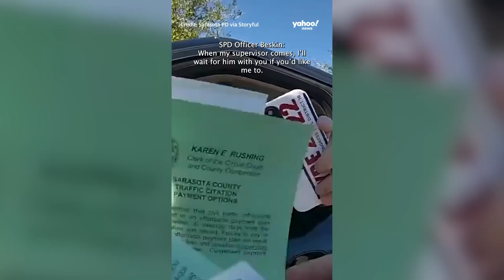Karens Who Got What They DESERVED.. #15